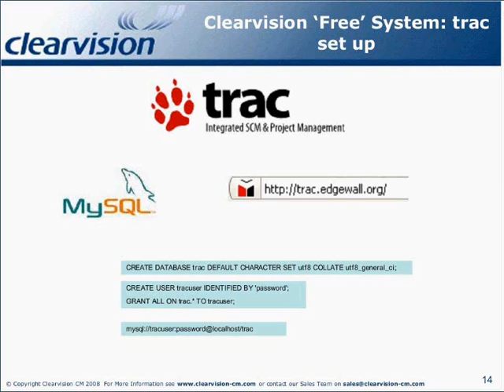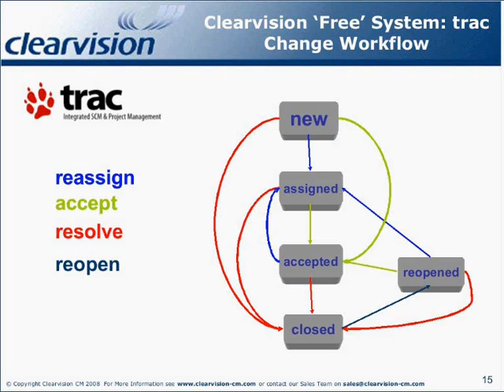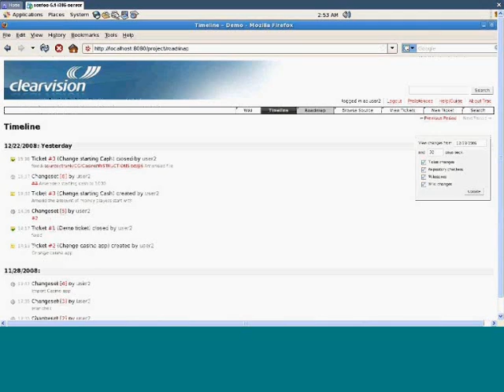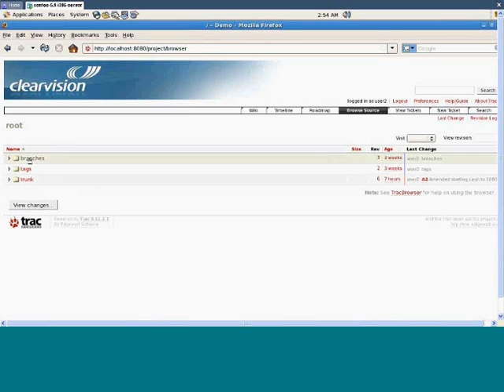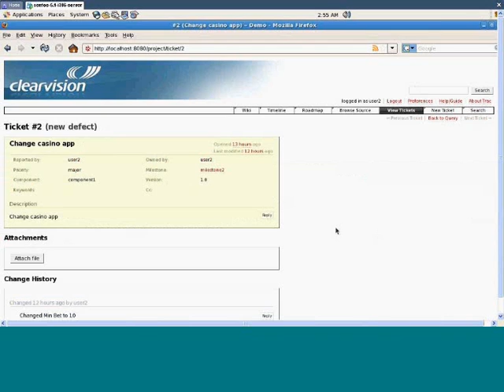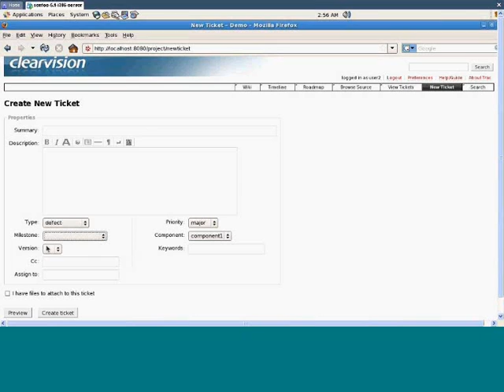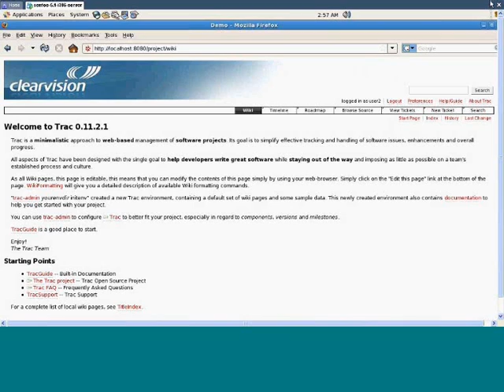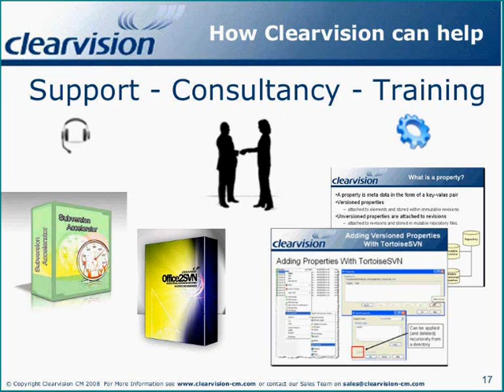How To Build a Free SCCM System Part 4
Learn how to build and configure a free end to end Software Change and Configuration Management system using freeware and open source applications such as Subversion, Bugzilla etc. This webinar will discuss the benefits and restrictions of free software as well as the key components and potential shortfalls of a free SCCM system.